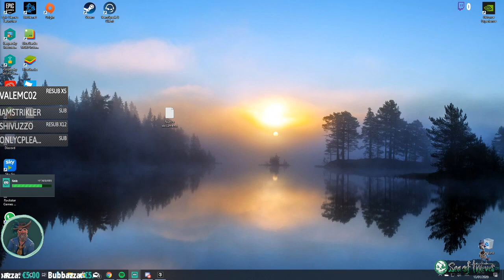Estrazioni Coppa Douglas - Seconda Edizione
La community italiana di Sea Of Thieves organizza l'evento di battaglia navale per eccellenza, la Coppa Douglas!

- Dodici ciurme si sfidano in un Deathmatch senza esclusioni di colpi!

Sea Of Thieves italian community
organize the battleship event for excellence, the Douglas Cup!

- Twelve crews will battle in a Deathmatch tournment without holds barred!